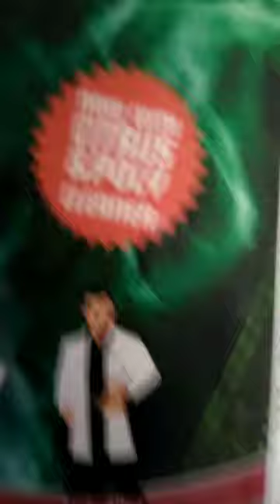BIO PRO10K / ORECK ORBITER MODIFY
Bio Pro10K enzyme prespray on steroids for pro carpet cleaners!
Tired of other ENZYME presprays that just don't cut it? Then it's time for you to move up to BIO Pro 10-K with Enzymes & Poly Cleaner added. See for yourself!